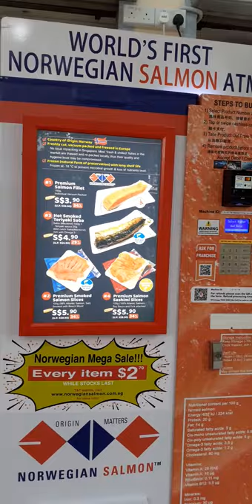SALMON VENDING MACHINE II NORWEGIAN SALMON ATM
WORLD'S FIRST NORWEGIAN SALMON ATM